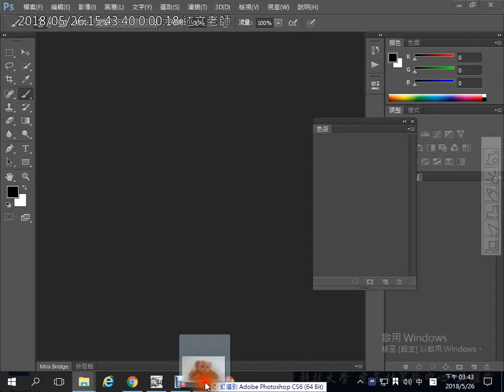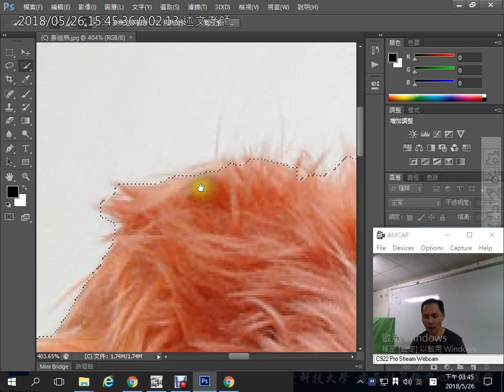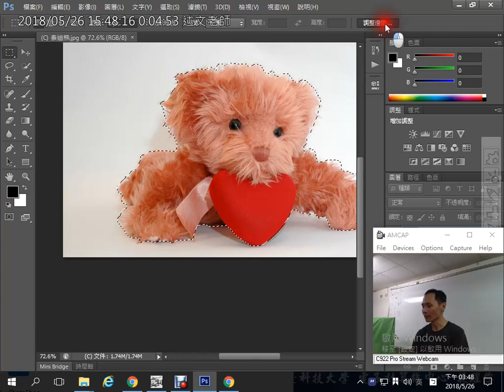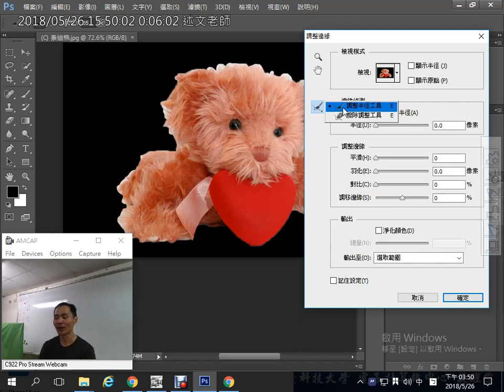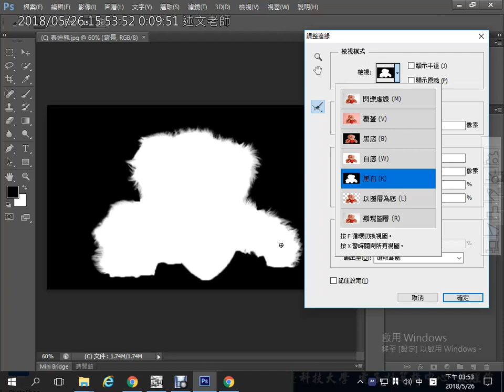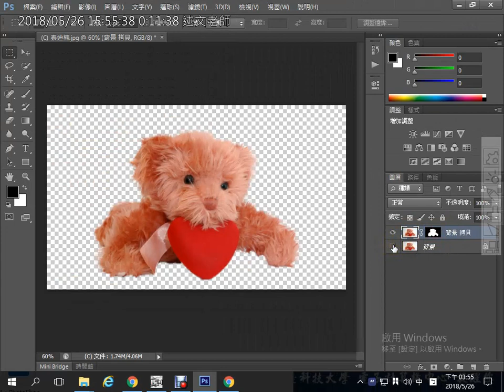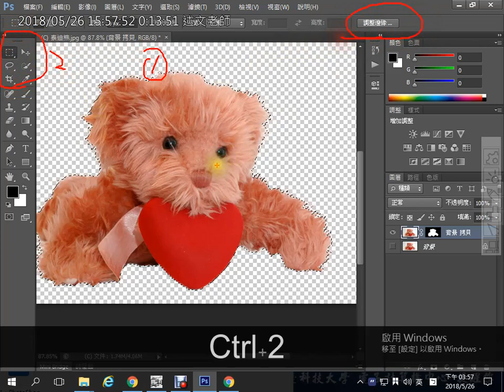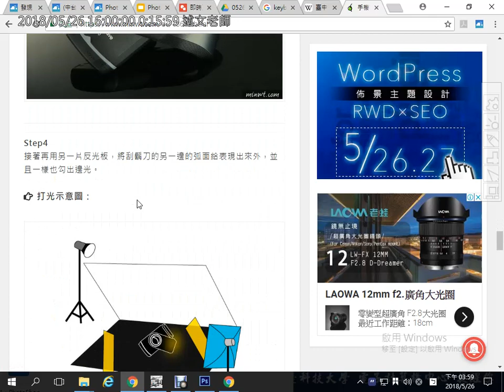11：PhotoShop 使用調整邊緣去背